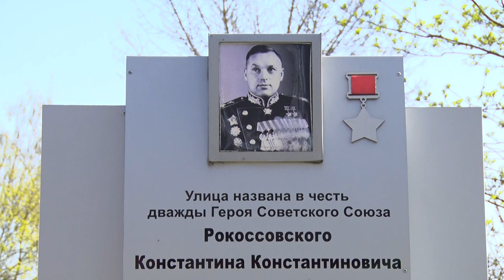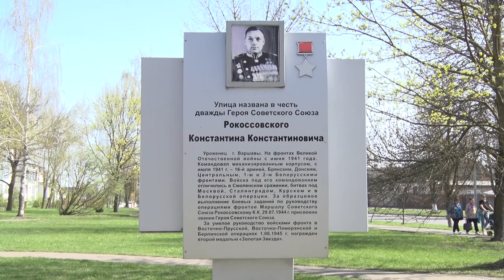УЛИЦАМИ ПАМЯТИ: Константин Рокоссовский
2024-ый – юбилейная дата операции «Багратион», в ходе которой вся территория Беларуси была освобождена от гитлеровских захватчиков!